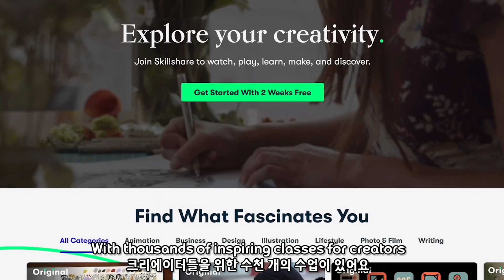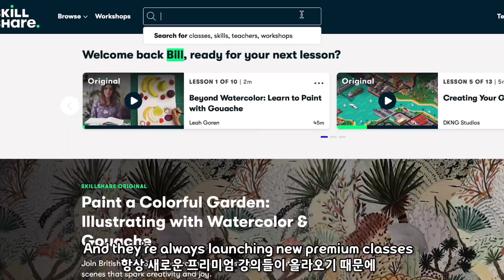Korean Girls Answer *juicy* Questions You Wanted To Ask! (Part 1)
Korean Girls Answer *juicy* Questions You Wanted To Ask! And Korean Guys Edition coming soon :)

0:00 Intro
0:19 Questions start
6:48 Skillshare ad
7:43 Questions resume
12:05 Preview